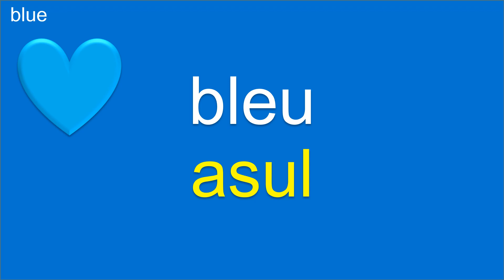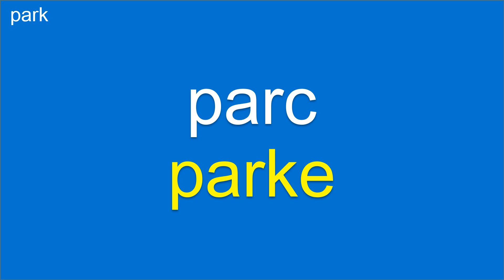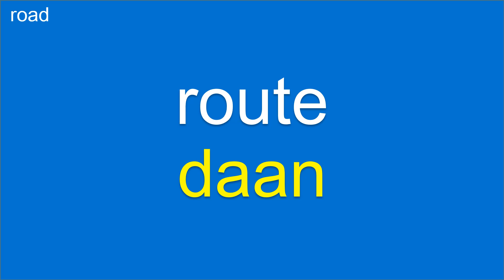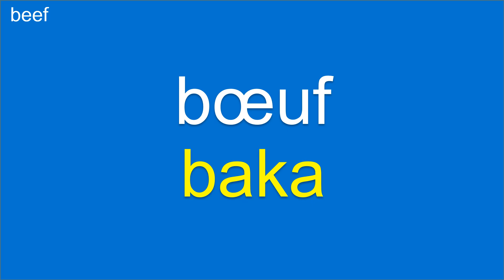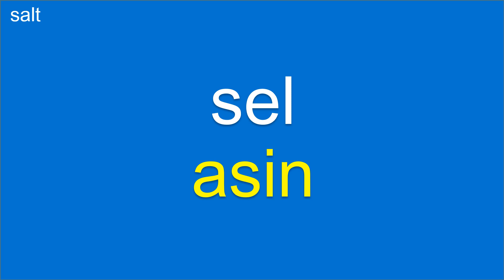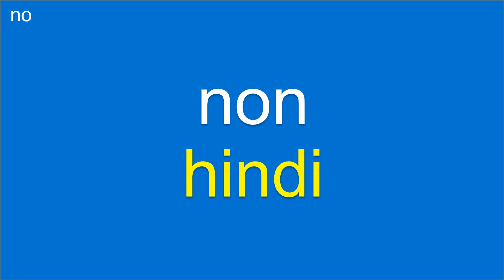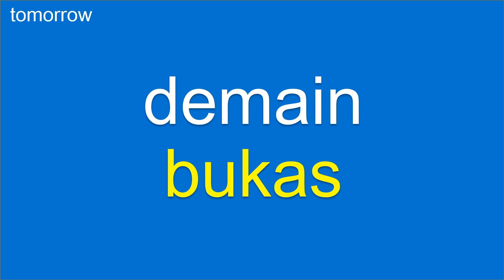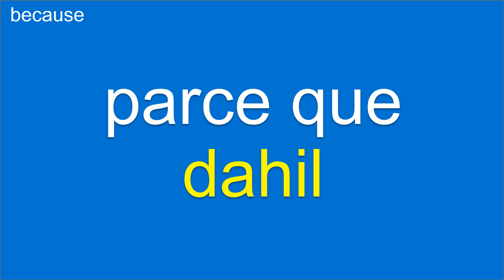Philippin: Apprendre le Philippin: French: Matuto ng French: French-Filipino: My First 100 Words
Famous Filipino Foods:
1. Adobo: A popular dish made with meat (usually chicken or pork) marinated in vinegar, soy sauce, garlic, and spices, then braised until tender.
2. Sinigang: A sour soup typically made with pork, beef, or shrimp, flavored with tamarind, tomatoes, and various vegetables.
3. Lechon: A whole roasted pig, often served as the centerpiece of festive occasions.
4. Kare-Kare: A stew made with oxtail, tripe, or beef simmered in a peanut sauce and served with vegetables.
5. Pancit: A variety of noodle dishes, such as Pancit Canton (stir-fried noodles) or Pancit Palabok (rice noodles topped with shrimp, pork, and a savory sauce).
6. Halo-Halo: A refreshing dessert made with crushed ice, sweetened fruits, beans, jellies, and topped with evaporated milk and leche flan.

Have you ever tried Filipino food or desserts? If so, what are your favorites? Are there any must-try options that you recommend?

Famous French Foods:
1. Croissant: A buttery and flaky pastry often enjoyed for breakfast or as a snack.
2. Escargots de Bourgogne: Snails cooked in garlic butter, a classic French delicacy.
3. Coq au Vin: Chicken braised in red wine with mushrooms, onions, and herbs.
4. Ratatouille: A vegetable stew made with eggplant, zucchini, bell peppers, onions, and tomatoes.
5. Bouillabaisse: A flavorful fish stew originating from the port city of Marseille.
6. Quiche Lorraine: A savory tart filled with eggs, cream, cheese, and bacon.

Have you ever tried French food or desserts? If so, what are your favorites? Are there any must-try options that you recommend?

English Sentence Examples:
1. Bedroom: I love cozying up in my comfortable bedroom with a good book.
2. Bathroom: She took a relaxing bubble bath in the spacious bathroom.
3. Table: We gathered around the dining table for a delicious family dinner.
4. Pork: He savored the tender and juicy pork chop for dinner.
5. Chicken: They ordered crispy fried chicken from their favorite restaurant.
6. Beef: We grilled succulent beef steaks and served them with a flavorful sauce.
7. Breakfast: She whipped up a delicious omelette for breakfast.
8. Lunch: They prepared a refreshing salad with mixed greens for lunch.
9. Dinner: We cooked a mouthwatering pasta dish with homemade sauce for dinner.
10. Water: He poured a glass of refreshing cold water to quench his thirst.

This French-Filipino language lesson designed for Filipino speakers interested in learning French (MatutoNgFrench) and Filipino learners (ApprendrelePhilippin).